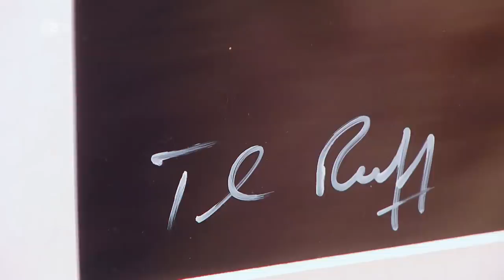Im Gebote-Regen: Fotografie von Thomas Ruff sorgt für Begeisterung | Bares für Rares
Diese Fotografie stammt aus der Kamera eines weltberühmten Künstlers: Thomas Ruff, einer der wichtigsten international arbeitenden Fotografen, fertigte sie im Jahr 2002. Er gehört zur Gruppierung der Düsseldorfer Fotoschule, die durch Bernd und Hilla Becher in den späten 1970er-Jahren begründet wurde. Die Fotografie trägt den simplen Namen DG08 und symbolisiert das Partygeschehen und die Disco-Kultur der frühen 2000er-Jahre. Auch wenn die Fotografie deutlich kleiner ist als andere Werke von Thomas Ruff, kennen unsere Händler*innen kein Halten im Bietergefecht. Wir sind gespannt, wer das Rennen um das Party-Foto gewinnt …